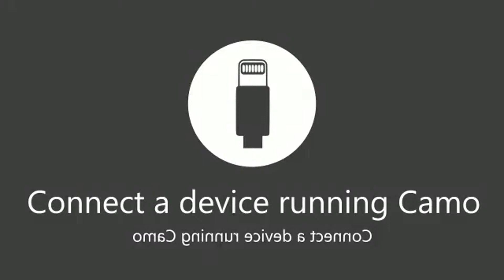CAS - Noor Zaman (PAKISTAN) Vs Mohamed Nasser (EGYPT) - LIVE